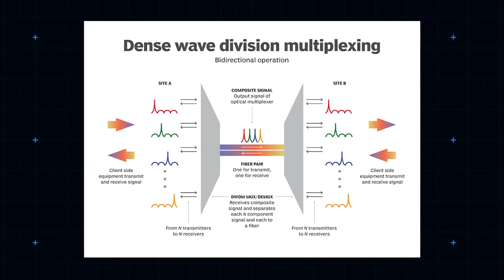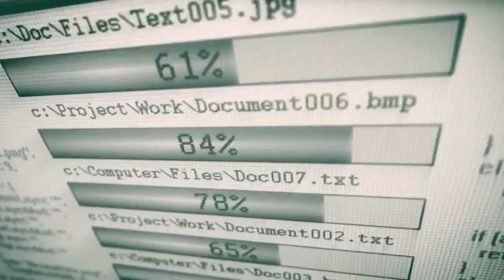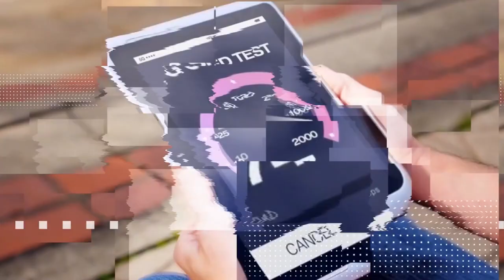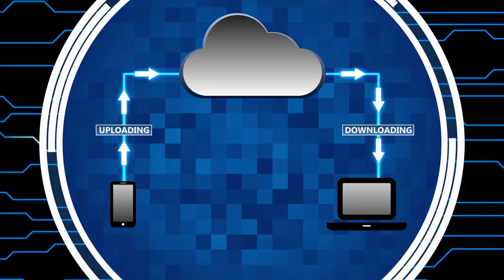How Internet Travels Across Oceans?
98% of all international Internet traffic flows via a huge network of undersea cables. This infrastructure travels across seas and oceans all over the globe to bridge countries such as China and the United States, Portugal and India, or South Africa and Malaysia. Underwater cables are the invisible force driving the advanced internet, with various in current years being financed by internet giants such as Facebook, Google, Microsoft, and Amazon. They transmit almost all our communications and yet, in a world of wireless networking and smartphones, we hardly know that they exist.

Join us today as we plunge the depths and ask how the internet crosses oceans. According to the authoritative submarine cable map website, there are recently 493 active or actively under-construction sub-sea internet cables crisscrossing the globe.

Transatlantic cables started to be instated more than 150 years ago for the telegraph network. At the end of the 20th century, the utilization of fiber optics brought about a real revolution in the application of this type of cable. Today they affix distant continents along the ocean floor and are "all around the globe," according to Bobis. In total, "there are more than 420 underwater cables around the world totaling about 1.3 million kilometers." Some interactive maps show all the undersea cables that are stationed around the world. One instance is the Submarine Cable Map, a website that gives data on when each cable started transmitting data, its length, and the companies that own it. There are more than 420 underwater cables around the globe adding up to about 1.3 million kilometers.